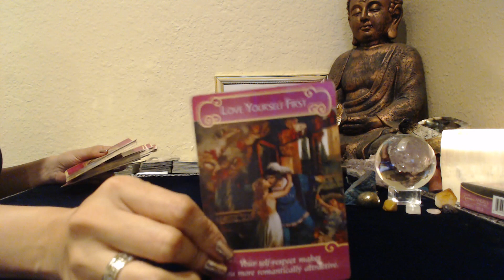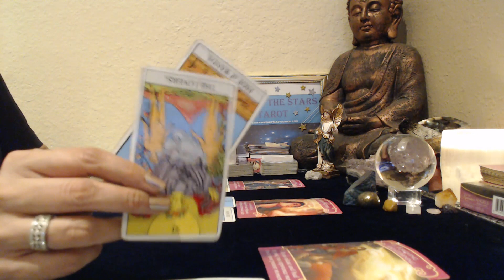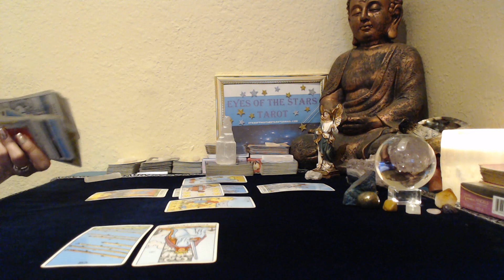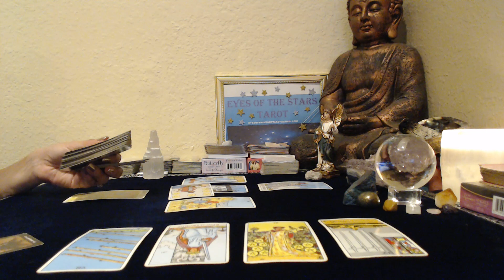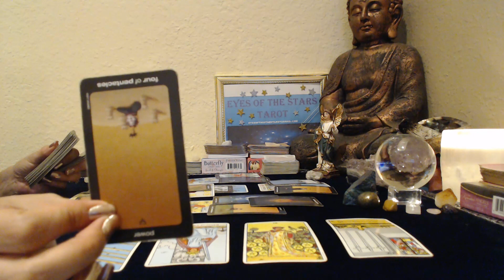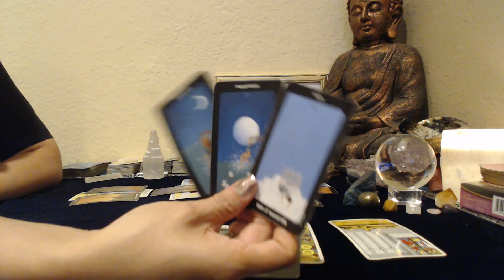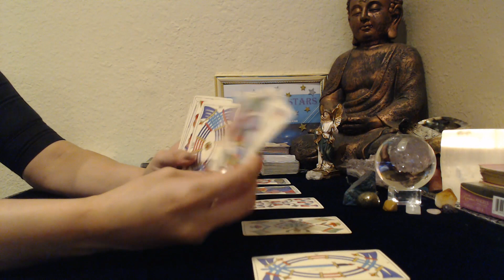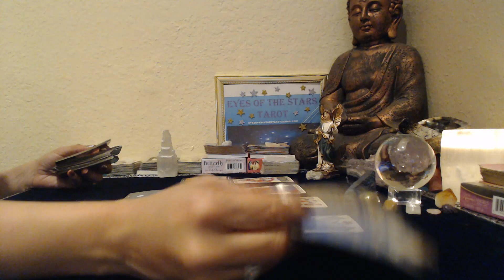Leo April Mid Month ***LEO TAKING CENTER STAGE***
1/2 hour readings $30
1 hour readings $60